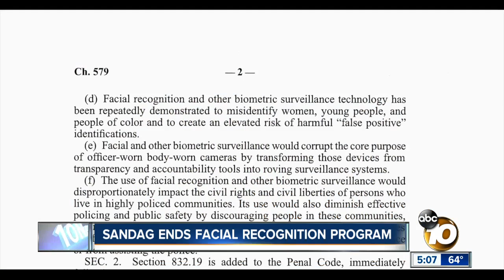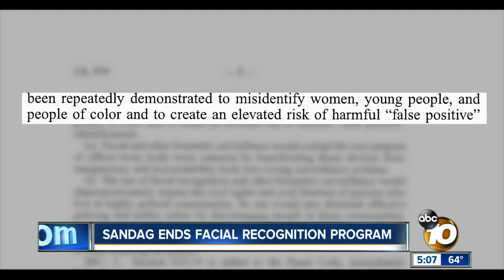SANDAG ends facial recognition program to comply with CA law